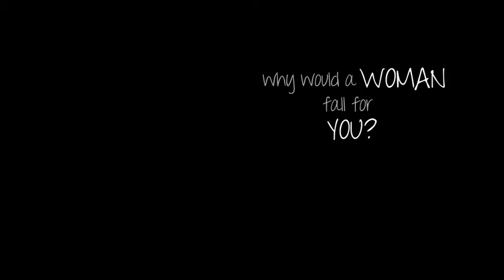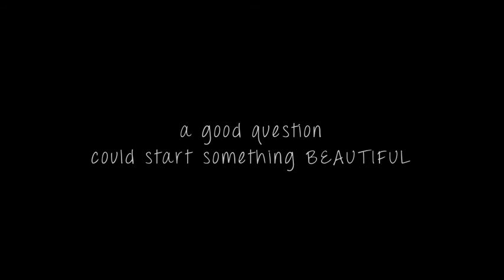Woo Let's Talk Episode 2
Director : Aniruddha Sen
Editor : Abhimanyu Chaudhary
Producer : Suparna Chatterjee
Production House : Electric Dreams Film Company
Director of Photography : Mrinal Desai
Music Director : Arijit Datta